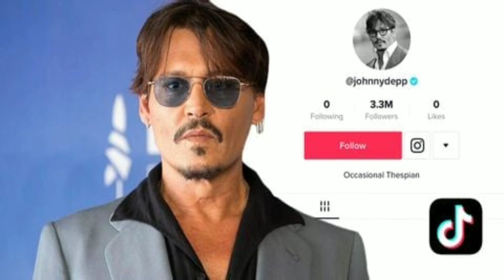Jhonny Deap Opened TikTok Account